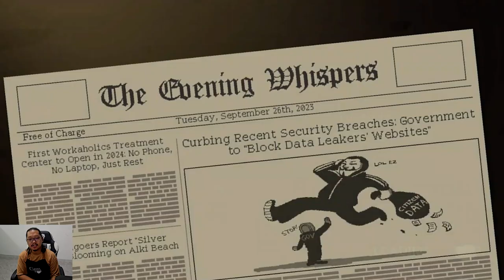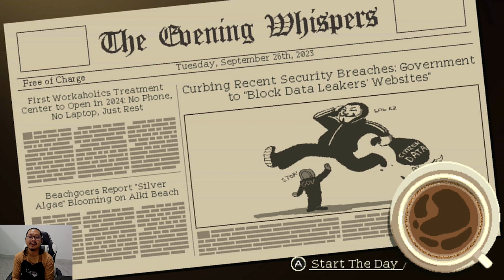Ngumpul malah jadi cerita misteri gini - Coffee Talk Episode 2 - Nintendo Switch - Day 8